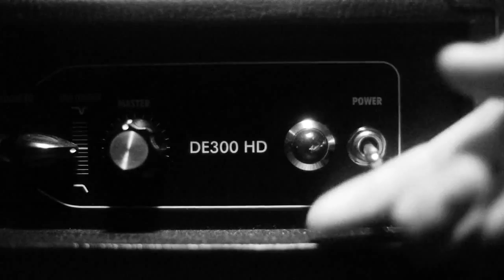Redcast - "Gadsby" Official Music Video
Directed by Tyler Brain